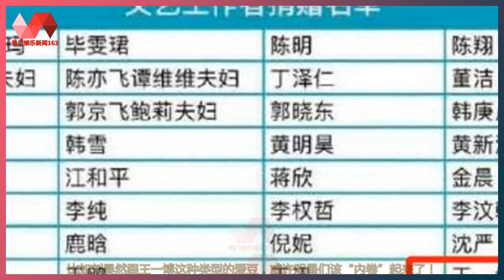低调做事获好感，刘昊然王一博随车送物资，这样的明星值得大红 | 热门娱乐新闻163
热门娱乐新闻 22/07/21: 低调做事获好感，刘昊然王一博随车送物资，这样的明星值得大红 :  低调做事获好感，刘昊然王一博随车送物资，这样的明星值得大红  “孩子王”，这位明星或许很少人了解，可他为了出风头跟博关注，明明捐款100元，  可他P图一万八千元，说实话这种行为十分恶劣。尽管“孩子王”事后道歉，  并且回应自己会补捐，可不少网友已经在唾弃“孩子王”了！  01. 刘昊然王一博随车送物资  但有了对比才会有巨大差距，比如娱乐圈中一波明星去捐款。  杨幂、赵丽颖、任嘉伦、黄晓明、baby、程潇等人第一时间去捐款，  看得出来人间有爱。然而明星纷纷捐款，为啥，刘昊然跟王一博意外成为了焦点，这是咋回事呢？  （1）王一博捐款又随车救援  河南水灾暴发之后，其实很多明星宣布捐款，但顶流明星王一博没有在名单之内，  随后键盘侠立马吐槽王一博。哪知道王一博不光捐款了，实际上他还跟随韩红爱心车去了河南！